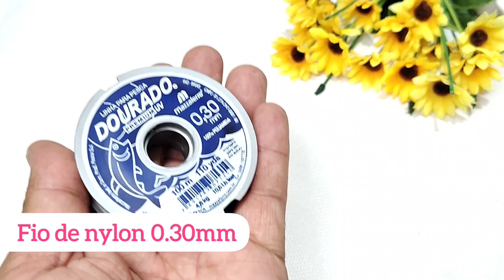COLAR DE FRUTINHAS | ABACAXI